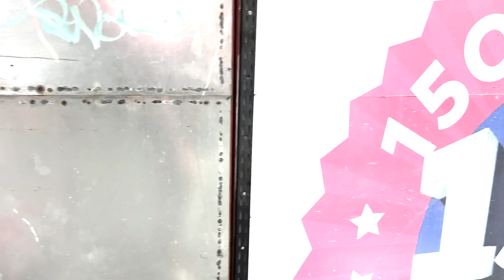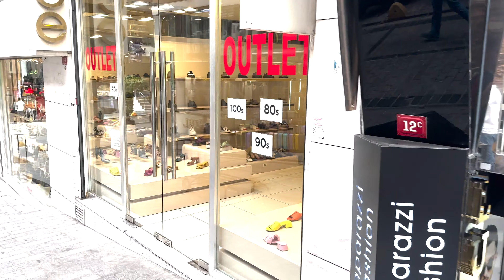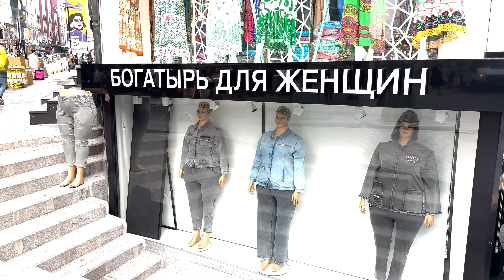❗РАССЛЕДОВАНИЕ: ОТКУДА ТОВАРЫ ИЗ ТУРЦИИ НА Wıldberrıes? Теперь вы точно знаете! Стамбул Лалели